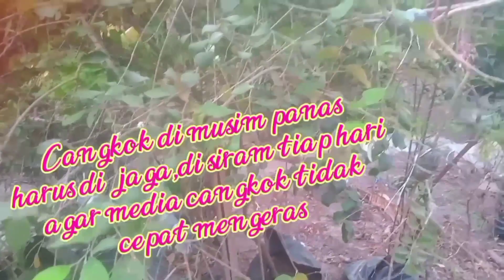Cara Mudah Mencangkok tanaman Cara Cangkok Bunga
Cara mencangkok tanaman di musim kemarau
Cara mencangkok tanaman di biasanya cangkok Bunga atau Tanaman  sangat mudah apabila Musim Hujan karena kita tidak susah susah tuk menyiram nya karna cuaca selalu hujan,Namun  Mencangkok Tanaman Di musim kemarau ini, memang sedikit melelah kan karena harus menjaga dan merawat nya setiap hari agar media tanam tidak mengeras dan mengering agar perngsangan akar tetap terangsang & cepat tumbuh akarnya, kalo di musim hujan cangkok tanaman jenis bunga vegetasi kesukaan lebah biasnya 15hari akar sudah banyak, namun di musim panas ini 15hari akar masih sedikit, jadi harus sabar agar stok tanaman tetap tesedia
cangkok tanaman paling cepat, yaitu jenis tanaman bunga
dan yg lama it mencangkok jenis tanaman buah-buahan krna memakan wkt sktar 2 bulanan agar akar benar2 kuat dan bisa di turun kan dari cangkokan nya
memang yg paling cepat itu, Cara cangkok tanaman bunga pakan lebah seperti Dombeya burgessiae Dombeya sayeuxii Beauty bery Butterflybush atau Budleja Kaliandra Lusiana akasia golden dll, mungkin begitu saja cara perbanyak cangkok di musim panas gersang ini, Semoga bermanfaat jga lupa
Terimakasih Untuk pemesanan bunga vegetasi silakan wa, 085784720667 @Vegetasitrigona

Tutoria Tanaman